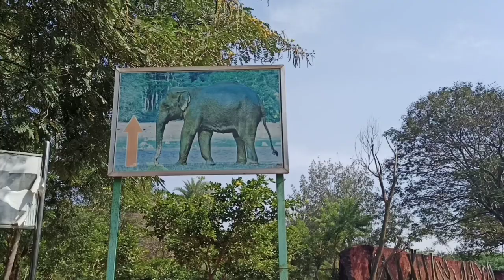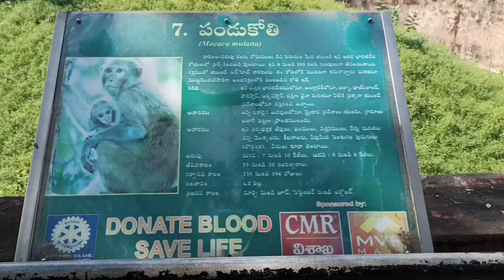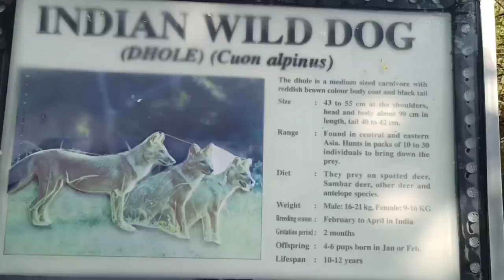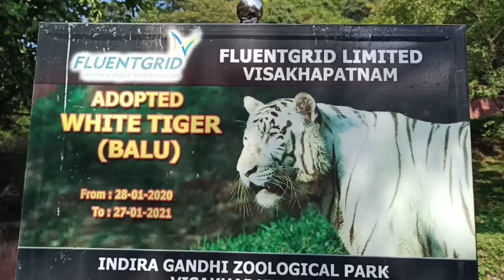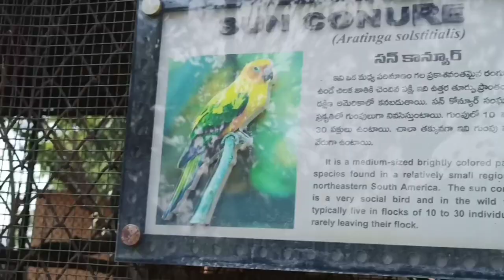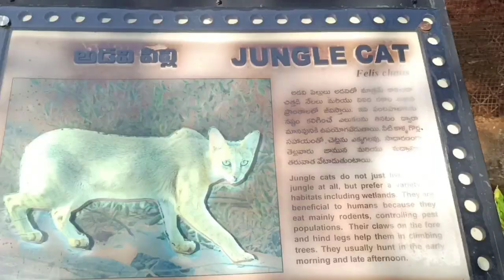Indira Gandhi zoological park | Visakhapatnam